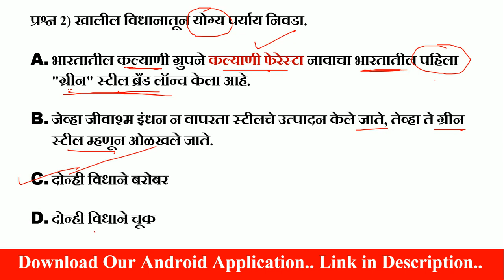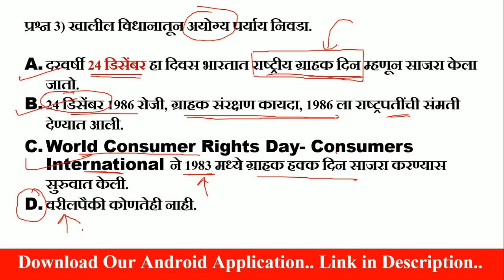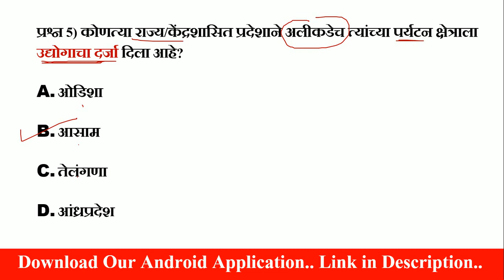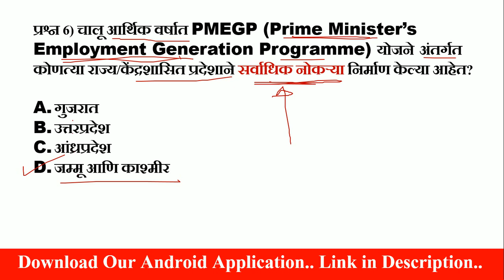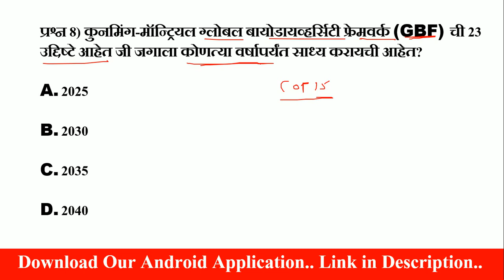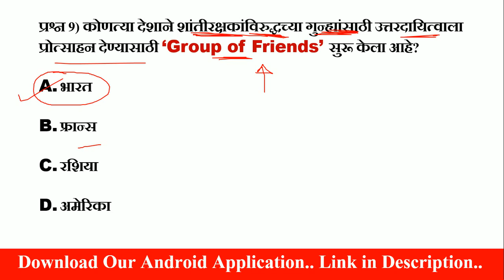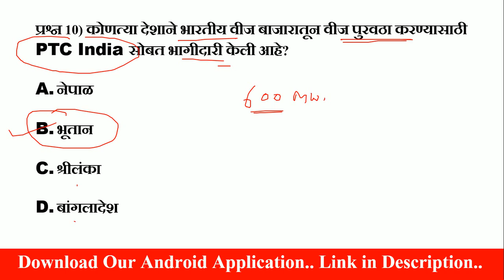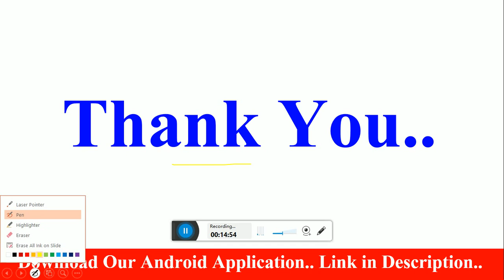चालू घडामोडी 2022 l डिसेंबर 2022 l Chalu Ghadamodi 2022 l Current affairs in Marathi